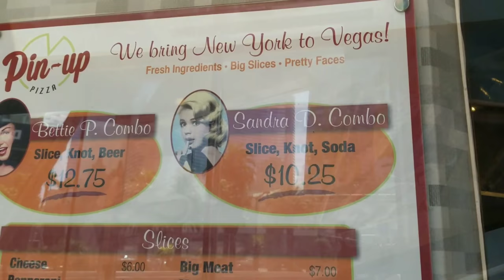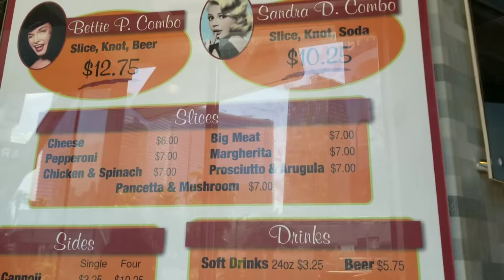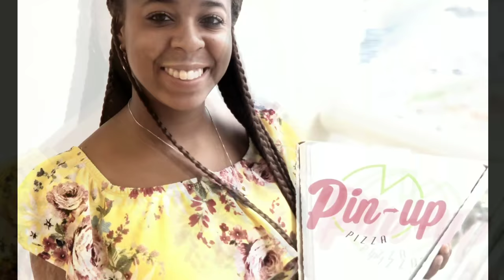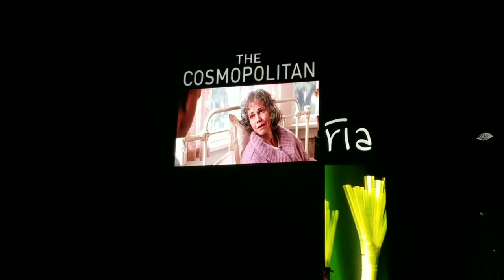PIN UP PIZZA & DIVE IN MOVIE || Vegas Trip July 2018 (#3)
The second day of our trip to Vegas, we walk the Strip and go eat at Pin Up Pizza (giant pizzas that are sooo good!). And we also went to a Dive In Movie where you watch a movie on a giant screen in the pool at the Cosmopolitan 😊